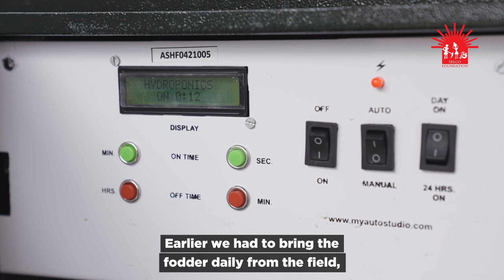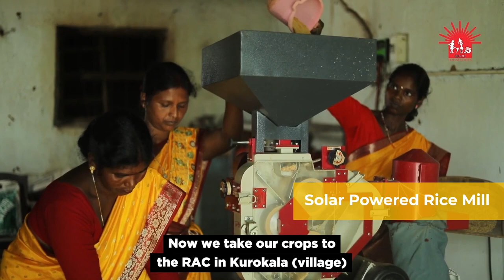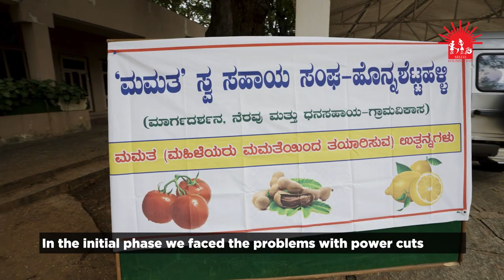Enabling Women-Led Livelihoods Using Renewable Energy | International Women's Day 2023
Rural India has always had women in multiple roles - as farmers, homemakers, micro-entrepreneurs, labourers and changemakers. This is only increasing as men migrate to urban areas for better job prospects. Many technologies that are available are not gender inclusive and often increased drudgery for women while limiting productivity.

Our champion entrepreneurs share their stories of success with decentralized renewable energy powered technologies.